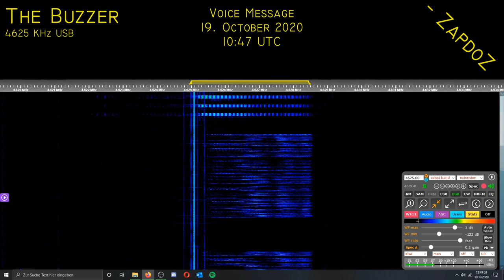[UVB-76, The Buzzer] Voice Message; 19. October 2020, 10:47 UTC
Callsign: VZhTsKh (ВЖЦХ)
Message text: 37 623 VYChISTKA (ВЫЧИСТКА) 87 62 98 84